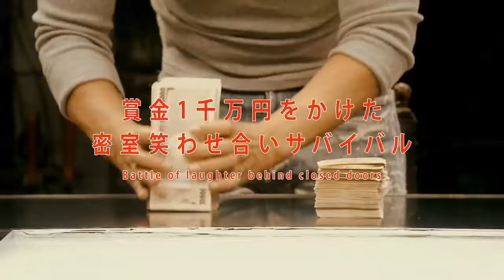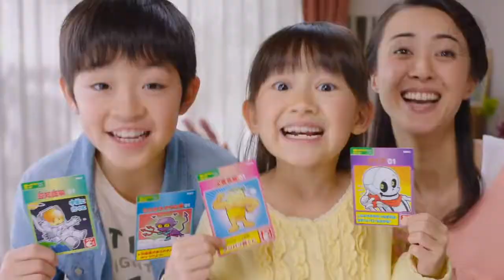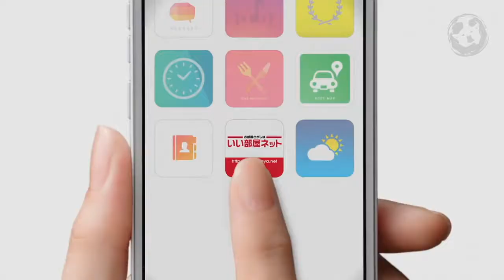[JAPAN CM] 2018 Japanese Commercial FUNNY WEIRD AMAZING #001